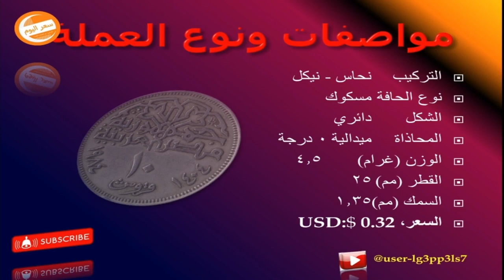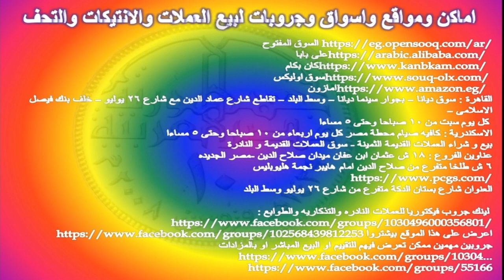سعر 10قروش القلعة والبيع وعرض كلها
10قروش القلعة واسعارها ولماذا سعرها مرتفع وتاريخ اية المطلوب فيها ويعمل 10الاف جنية واكتر
واخطائها ونوادرها وسعرها الحقيقى وتعرض ازاى وتبيعها ازاى كل دة فى الفيديو شاهد للاهمية
وفية منها ثلاث اصدارات 0984 وتاريخ 1992 و2008 واسعارهم كلهم
10قروش القلعة وسعرها
10قروش القلعة 1992
10قروش القلعة2008
اسعار عملات القلعة المعدنية
اسعار 10قروش القلعة
العملات المصرية
سلسلة نوادر العملات المصرية
العملات المعدنية

وتأتي أماكن بيعها في الأماكن التالية:

    محطة مصر.
    أيضًا منطقة المنشية.
    منطقة الإبراهيمية.

6 ش طلخا متفرع من صلاح الدين امام هايبر نجمة هليوبليس